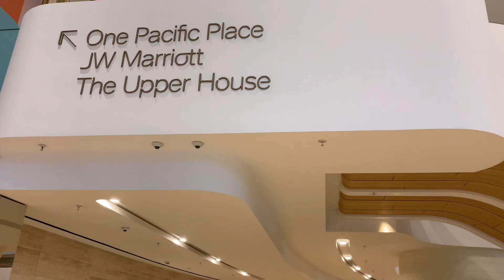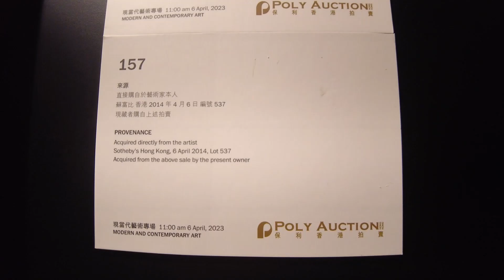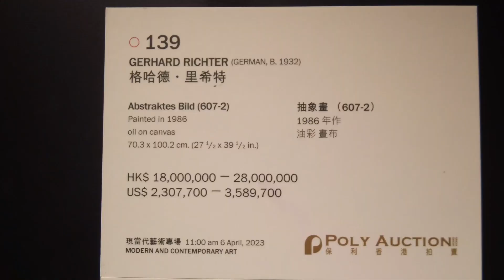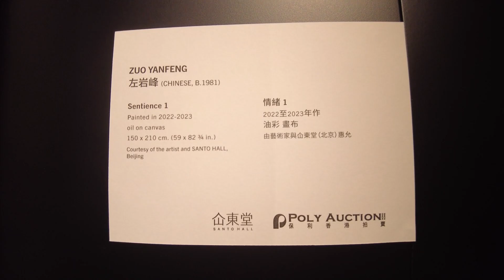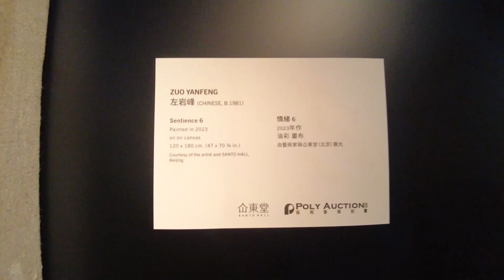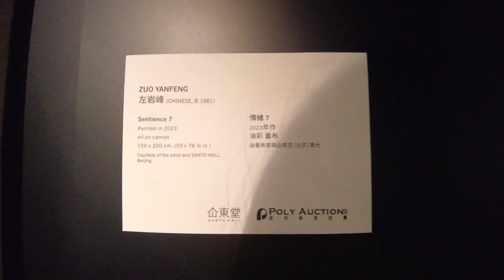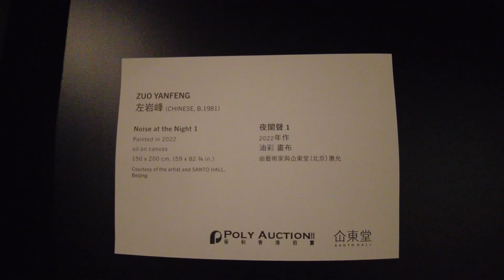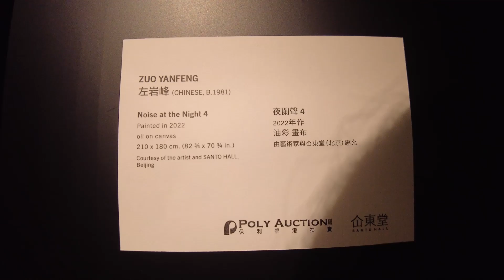HONG KONG Contemporary Art Spring2023 New Exhibitions part7 Poly Auction at One Pacific Place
Galleries, Art Institutions and Artists in this episode:
Poly: contemporary art auction preview highlights, special exhibition of Zuo Yanfeng